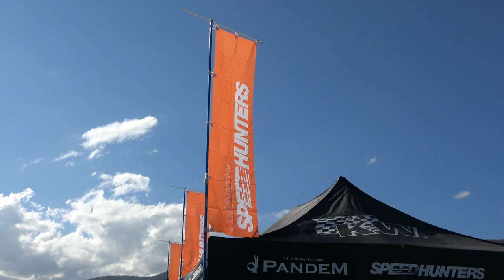【ロケットバニー フェアレディZ33】 SPEEDHUNTERS スピードハンター Roket Bunny